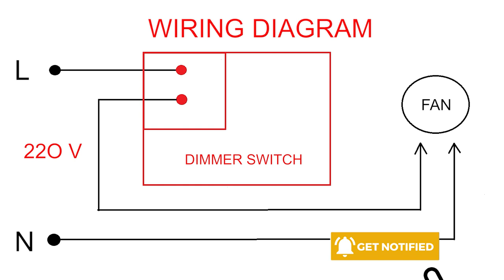HOW TO CONTROL ELECTRIC FAN USING DIMMER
If you have a fan, you can install a dimmer or speed control switch for it. This offers many advantages, not the least of which is that you don’t have to keep playing with the cords on the fan to reach the speed you want. If you live in a temperate climate where air conditioning isn’t necessary, they’re a great way to keep a room cool. Installing a dimmer switch can give you a lot more control.
We CAPSLOCK MEDIA accept no liability for injury, loss or damage resulting from use of this guide. For proper installation, you may contact the licensed electrical